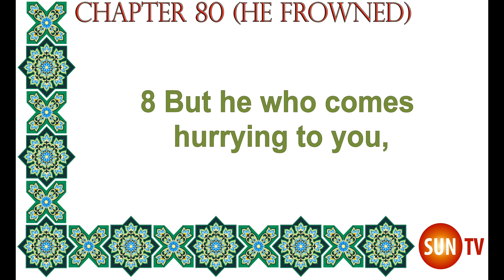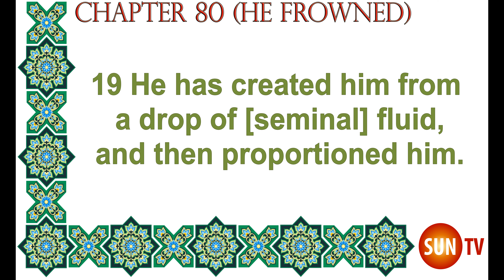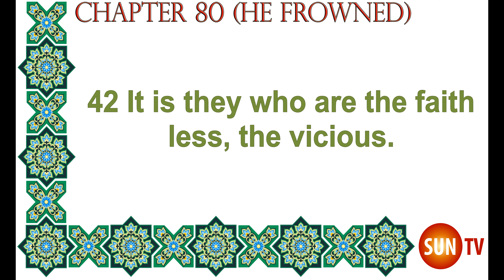The Quran English Only Translation by ʻAlī Qūlī Qarāʼī Chapter 80 Surat al-Abasa (He Frowned)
The Qur’an; With a Phrase-by-Phrase English Translation Translated by
ʻAlī Qarāʼī Qarai,
Ali Quli Ali Quli Qara'i